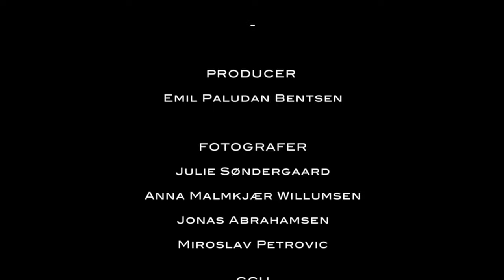Søren Kragh Jacobsen koncert